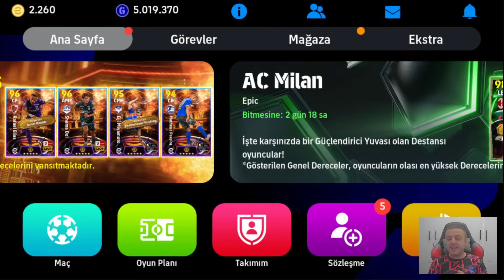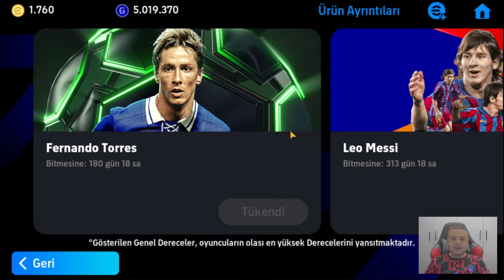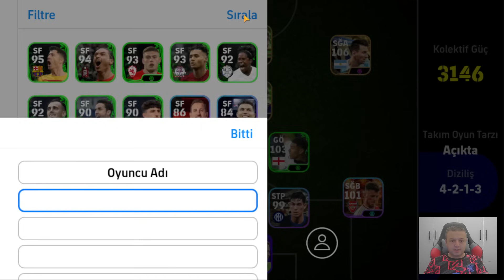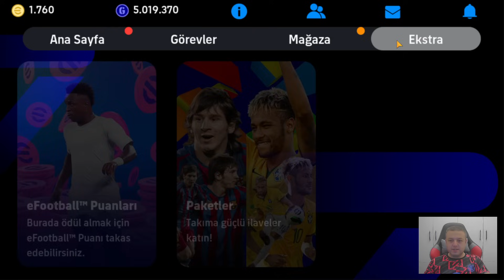F.TORRES PAKETİ ALIP 102 YAPTIM ● OHA TEK ATTIM - eFootball 2025 MOBİLE TOP AÇILIMI